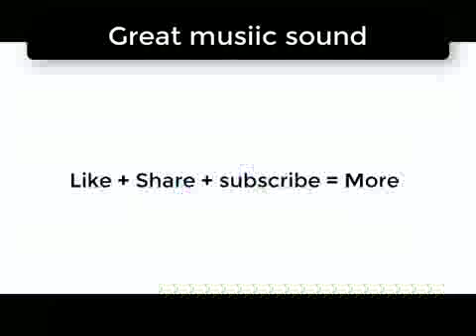Blues Blast John Deley